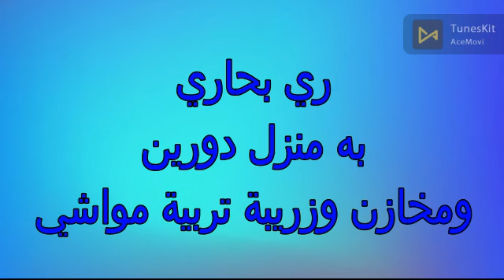نصف فدان النوبارية ترعة النصر